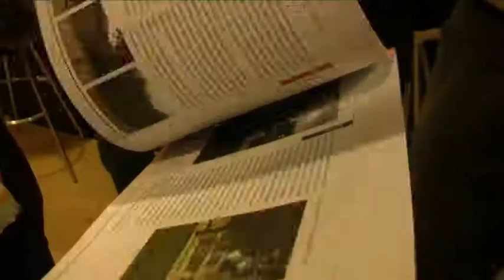vooruit in kan zuid.mp4